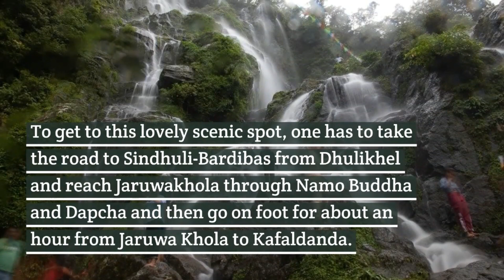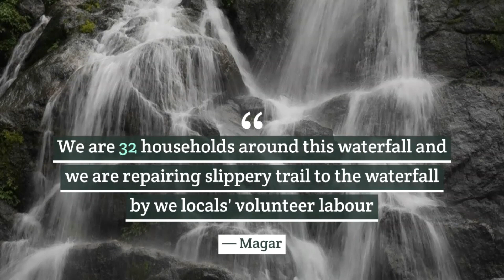Tindhare Jharana | Kafaldada Roshi, Kavre | Featured Nepal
तीनधारे झरना काठमाडौं उपत्यकादेखि करीब ६० किलोमिटरको छोटो दूरीमा रहेको रमणीय झरना हो । आजभोलि यो झरनाले सामाजिक सञ्जालहरूमा चर्चित हुँदै गएको छ । काभ्रे जिल्लाको रोशी गाउँपालिका–२ काफल डाँडामा अवस्थित छ तीनधारे झरना काभ्रे जिल्लाको सदरमुकाम धुलिखेलदेखि काभ्रेभञ्ज्याङ, दाप्चा हुँदै काफलडाँडा पुगिन्छ । काफल डाँडाबाट करिब १ घण्टाको हिँडाइपछि झरना भएको स्थान पुग्न सकिछ । दूरी छोटो तर बर्खाले बाटो चिप्लो भएका कारण यात्रा लामो हुनसक्छ । त्यसले गर्दा यात्रा केही कष्टकर र थकान महसुस हुनसक्छ तर झरना पुगेपछि झरनाको मनमोहक दृश्यले तपाईंको थकान सबै हराएर जान्छ । करिब ३०० मिटर माथिबाट झर्ने झरनाको दृश्यले तपाईंलाई मोहित बनाउँछ ।